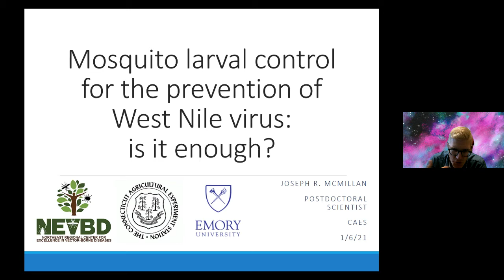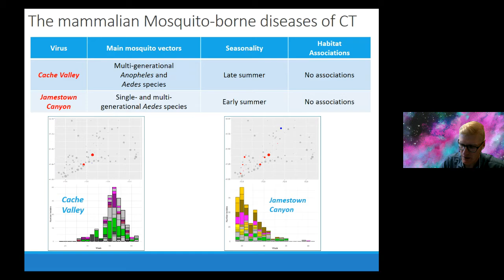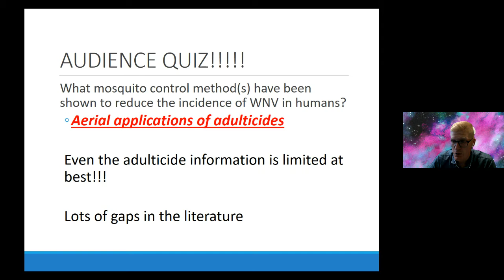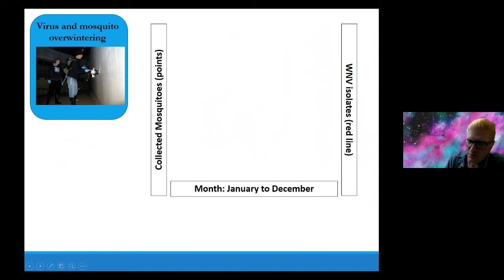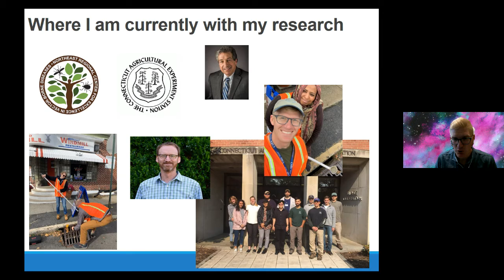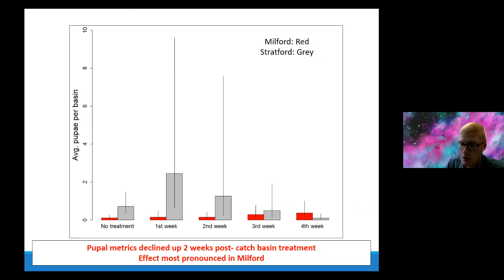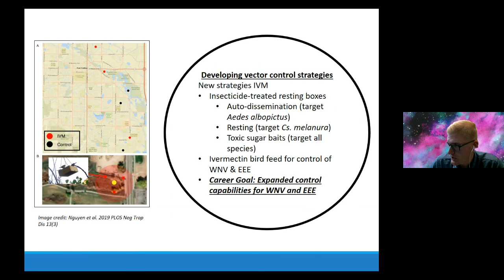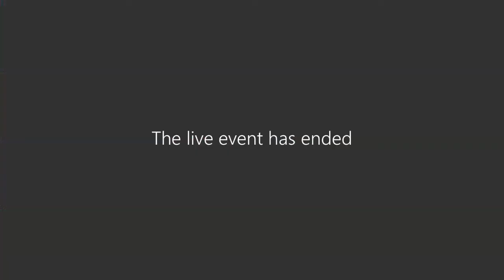Mosquito Larval Control for the Prevention of West Nile Virus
In this edition of our Seminar Series, Dr. Joseph McMillan from The CAES's Dept. of Environmental Sciences discusses mosquito control techniques to prevent the West Nile virus and how to maximize their effectiveness. Dr. McMillan studies larval control measures in Connecticut with intriguing results.